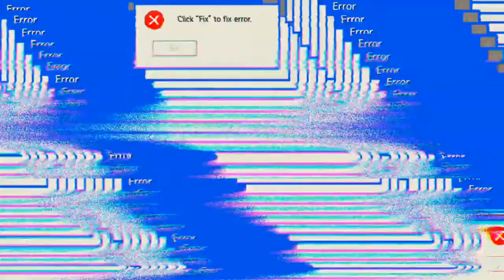Hustle Castle #24.06 JndT (BlueStacks)